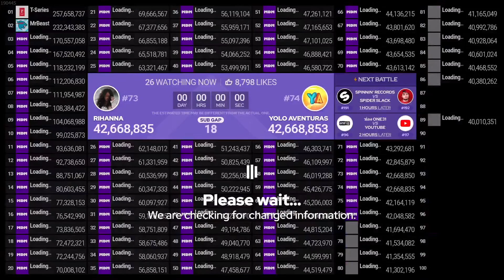YOLO AVENTURAS Passing Rihanna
Credit: MDM